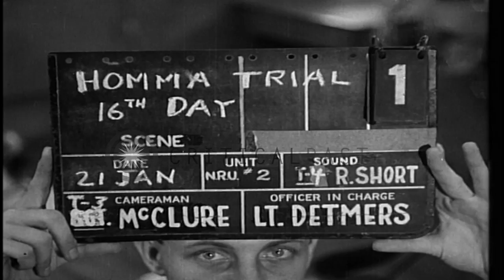Major Tisdell recalls events of April 8, 1942 in Bataan, Philippines during the H...HD Stock Footage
Major Tisdell recalls events of April 8, 1942 in Bataan, Philippines during the Homma trial in Manila, Philippines.

US Army Major Achille C. Tisdell testifies before a military tribunal in Manila, Philippines during the trail of Japanese Army General Masaharu Homma for World War II crimes. Major Tisdell takes an oath on the 16th day of the Homma trial. He says that he was aide-de-camp to Major General E.P. King, Commanding General of the American forces in Luzon in April, 1942. Major Tisdell recalls that Japanese forces had pushed back the American forces in Bataan to a point that it was difficult for the Americans to reorganize. He also talks about the lack of ration for the American forces. Major Tisdell says that US reserves were released for the forces. He says that on 9th April, 1942 General King was unable to make contact with Japanese commander and Colonel Edward C. Williams volunteered to make contact with the Japanese. Location: Manila Philippines. Date: January 21, 1946.

57,000+ broadcast-quality historic clips for immediate download.